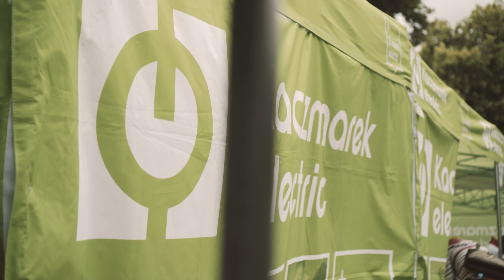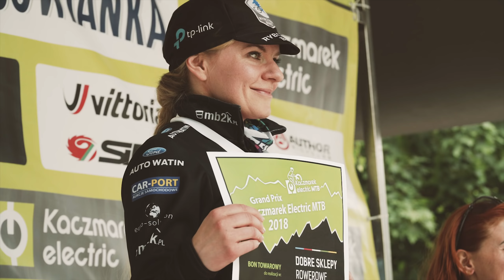V Etap Grand Prix Kaczmarek Electric MTB - 24.06.2018 Strzelce Krajeńskie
V etap Grand Prix Kaczmarek Electric MTB - 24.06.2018 Strzelce Krajeńskie. Zapraszamy na kolejne etapy cyklu. Organizator Facebook ::: Realizacja